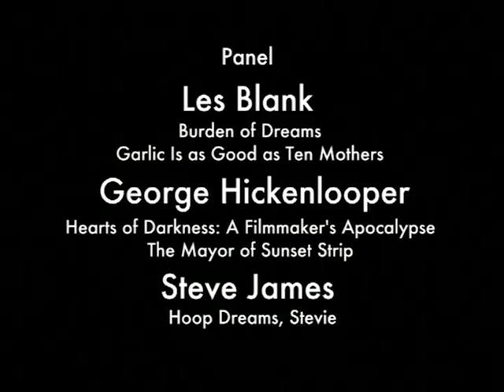The Truth of Nonfiction: Documentary Filmmakers Panel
As part of the 19th annual Santa Barbara International Film Festival, a panel of documentary filmmakers discuss the current status of documentary filmmaking. Among the panelists are Les Blank (Burden of Dreams), George Hickenlooper (Mayor of Sunset Strip), Steve James (Hoop Dreams), Rick McKay (Broadway: The Golden Age) and Barbara Trent (The Panama Deception). Moderated by Professor Janet Walker, Chair of the Department of Film Studies at UC Santa Barbara, the panel provides some insights into the technique, methods, and strategies of documentary filmmaking.  Series: "Voices" [5/2004] [Humanities] [Show ID: 8670]